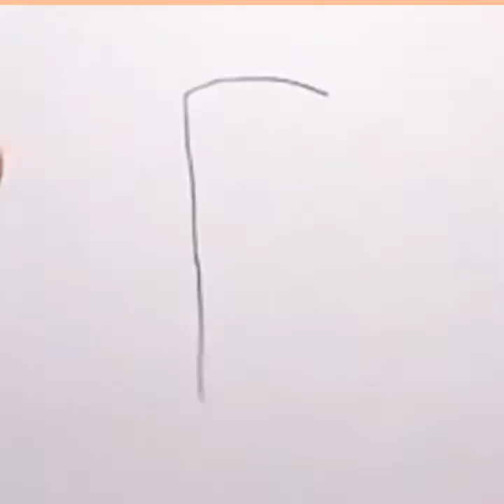How to draw B into Bird | drawing in easy way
Today I'm making in my video